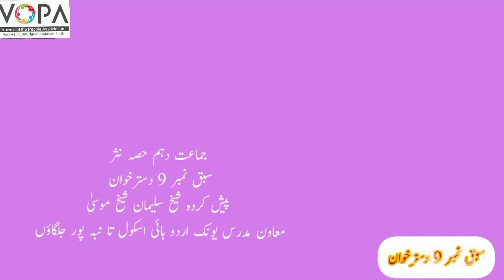10th | Urdu | Chap no.9 |دسترخوان